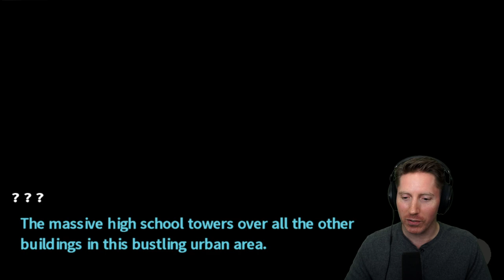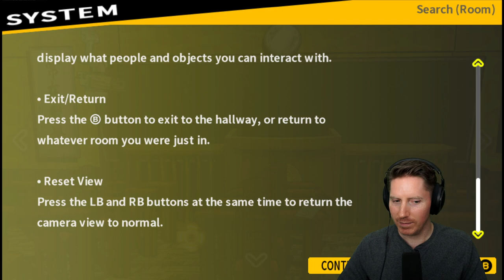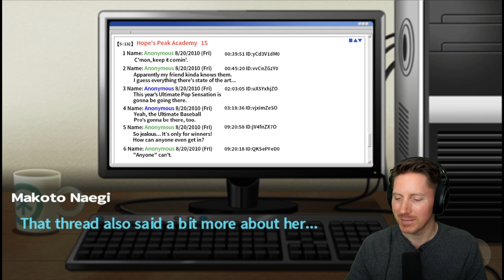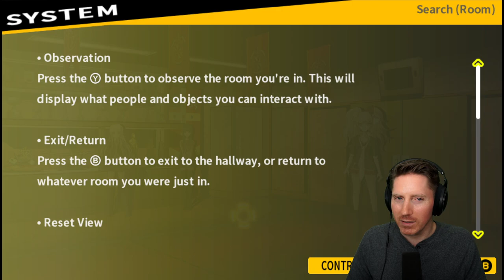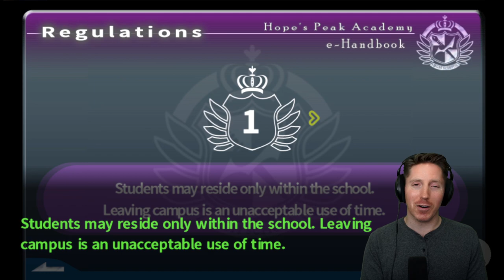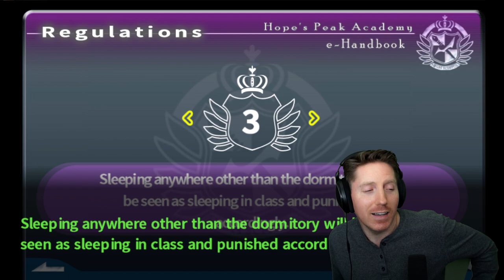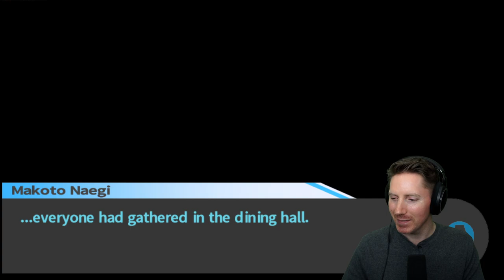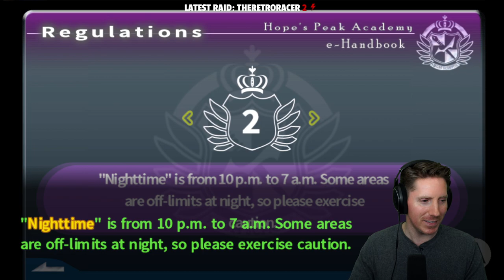Danganronpa - Trigger Happy Havoc (PC) - Let's Play First Playthrough (Part 1)